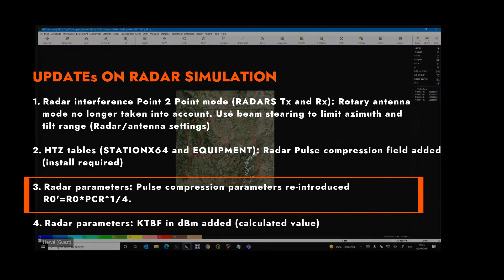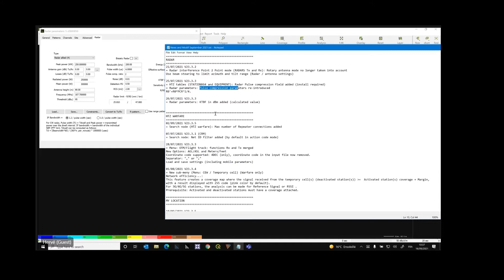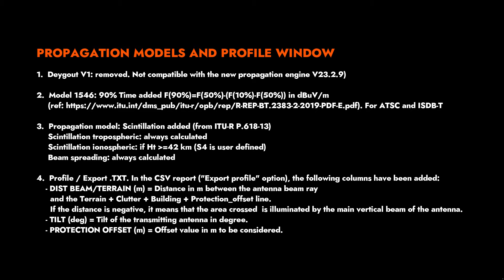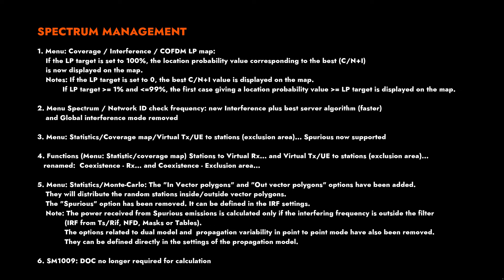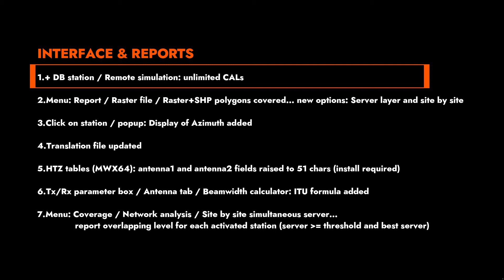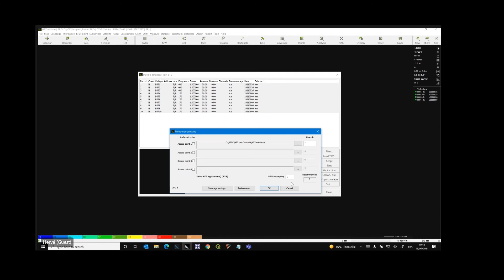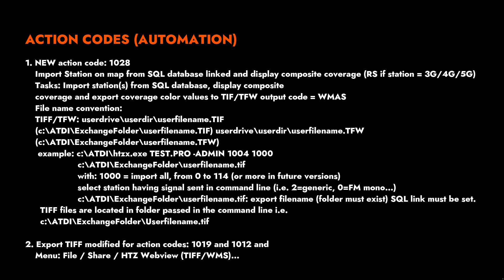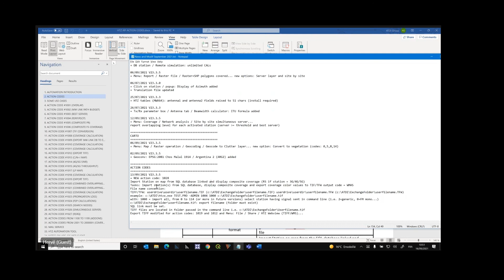New functions & updates briefing; HTZ V 23. 3. 5